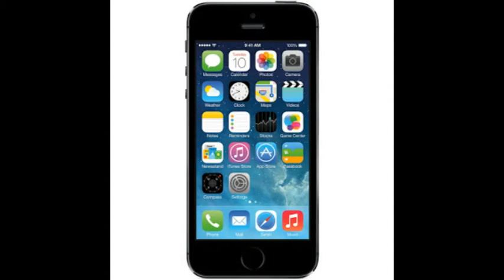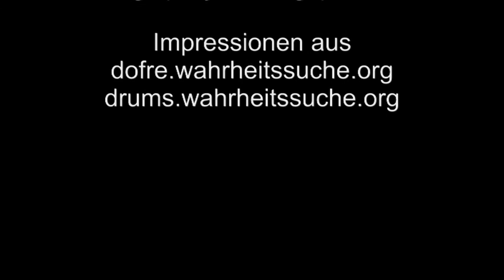Wahrheit Gott und die Welt - Piano & Gedicht "Ein Lob" vale 2017 spiritjetzt.blogspot.de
Text des Gedichtes:
Ein Lob an alle Götter Dank und Gruß ich lebe hier auch wieder war mal Hefekloß.
Ein Leben war ich Silberfisch und als Blatt fermentiert - man glaubt es nicht, das ist die Moral der Geschicht.
Davor schlug ich den ersten Pfahl der Menschheit ein, da hin und da weg braucht man Bewegung im Sein.
Als Herr der Ringe den Kreiselverkehr und auch das Kreuz im Haus na bitte sehr. Was der Mitschöpfer der Vögel der Feder davon wollte einfach haben, dass etwas fliegt rum.
Der König der Welt auch der Eine genannt wurden wir dann von Kinds Kindern fast überrannt.
Jetzt reiste ich in über 10 Ländern herum mit oder ohne Eigentum.
Erspähte die Schönheit längst vergangener Zeit und bin doch geblieben und werd wieder alt.
Jetzt kennen die Leute mich als Vale hier den Titel Kapitän nicht jeder kapier.
Freude am Leben am Schaffen und Sein, das wirklich Wichtige sind Freunde und ein trautes Daheim.
Allah sei Dank dort in der Höh - Gott mit uns gab er seinen Sohn her.
Odin hält uns die Plätze im Himmel frei - Lufzifer erfindet damit die Erde ist ok.
Er fasste die Uhr in ein Alphabet, damit sich die Zeiger der Uhr auch gut drehen und auch was vergeht.
Das Sitzen erfand er als Befehlshaber nett - der Familie der Sonnenschöpfer er entstammet.
Die größte Leistung die ich je erbracht war die Farbe Braun zu bauen für eine der holdesten Frauen.

Euer vale